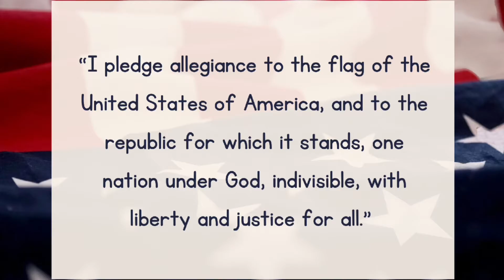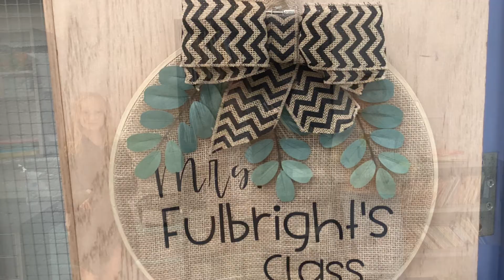Ep 30 WNTE News